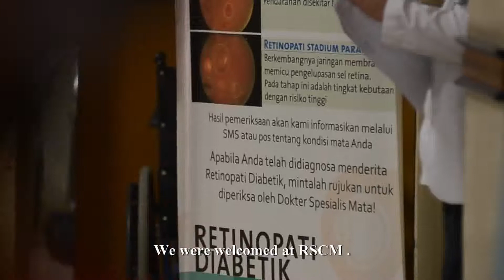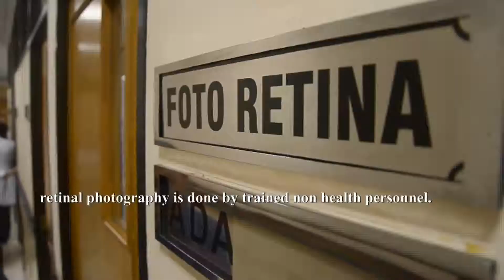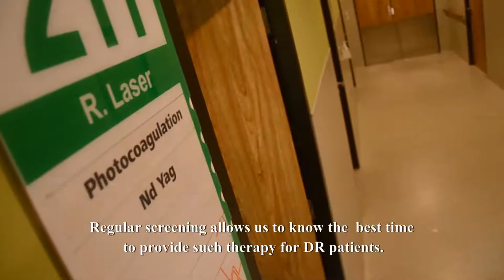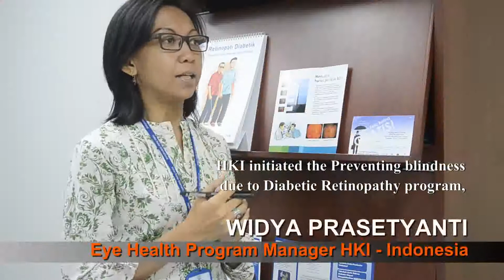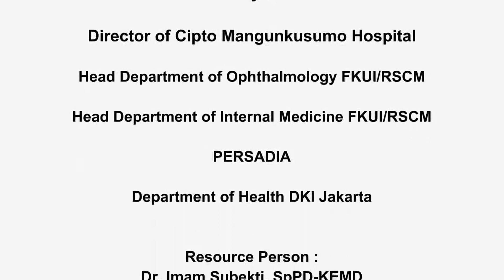Diabetic Retinopathy Program in Indonesia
Helen Keller Intl teams up with the World Diabetes Foundation and Seeing is Believing program to treat Diabetic Retinopathy at Cipto Mangunkusumo Hospital in Jakarta, Indonesia. Thank you to our partners and to Standard Chartered Bank for your generous support in our efforts to prevent blindness!